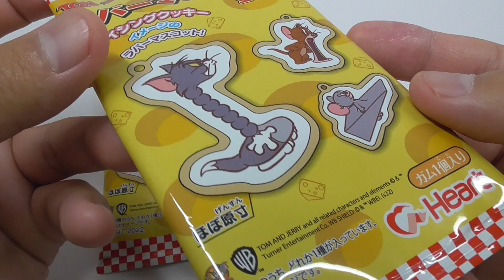トムとジェリーラバーマスコット Tom & Jerry icing cookie style rubber mascot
「トムとジェリー」の可愛くて面白いアートをアイシングクッキー風デザインのラバーマスコットで仕上げました。

通常のラバーマスコット よりも造形があり、価値観が高いアイテムとなります。

全10種チューインガム1個入り。

This is an icing cookie style rubber mascot of "Tom and Jerry".